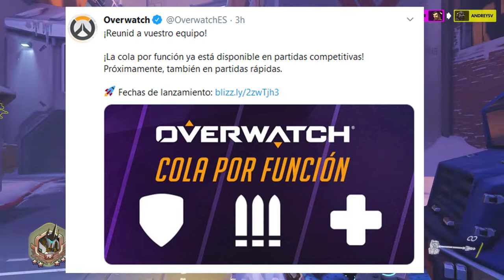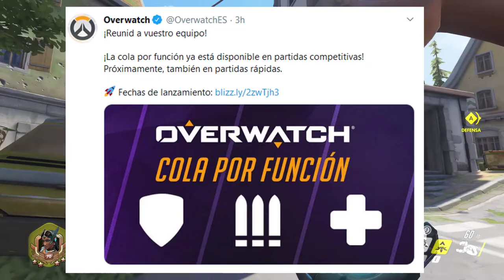Overwatch: Temporada 18 Bug - Season 18 Epic Fail